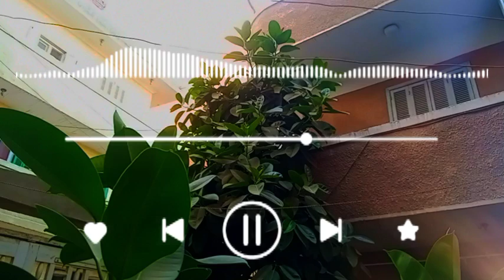وعزتي وجلالي لأنصرنك ولو بعد حين 💔دعوه اللي انت ظالمه هتصيبك هتصيبك 👆أنه وعد الله الحق